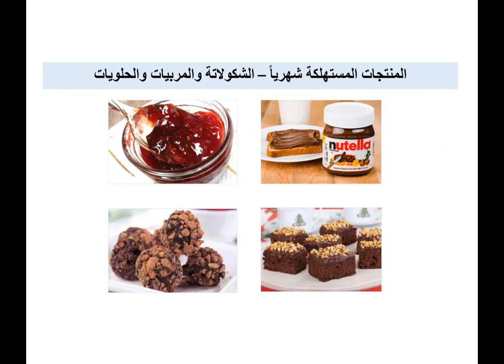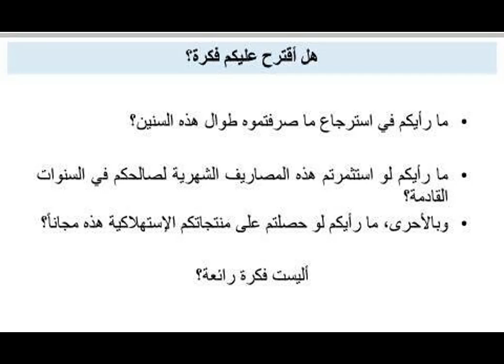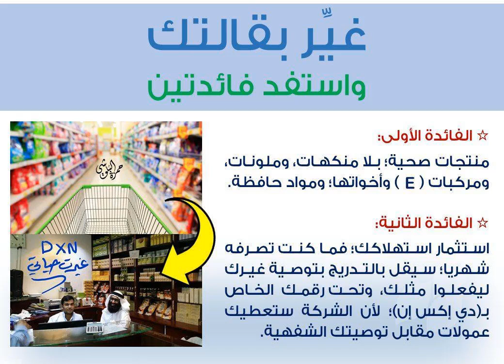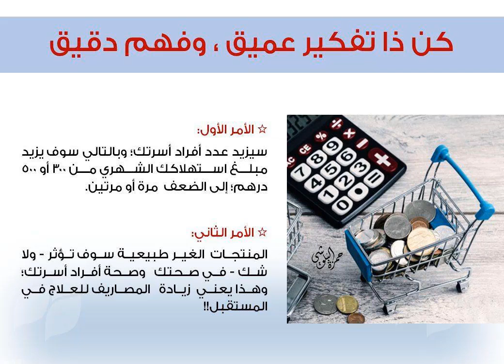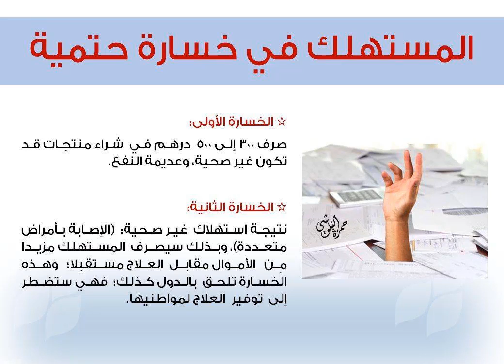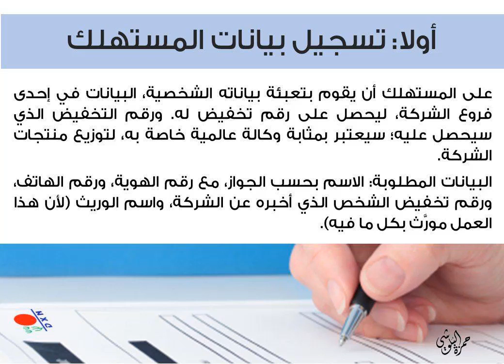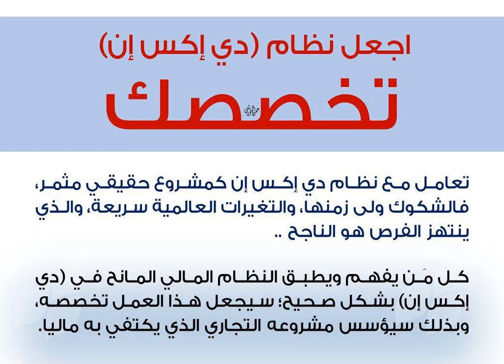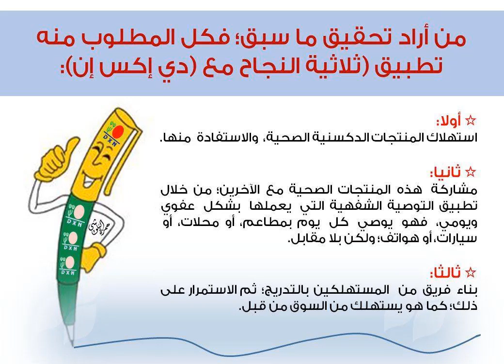غير بقالتك واستمتع مع dxn صحيا وماليا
يمكنكم جميعا الحصول على هذه المنتجات. وايضا الانضمام إلى الشركة شركة dxn والحصول على عضوية جديدة عالمية والاستفادة من مشروع dxn في مكان في العالم  وبدون اي شروط .

يمكنكم التواصل معي والاستفسار عن المزيد

جميع المنتجات الخاصة بشركة Dxn
التي تذكر في موقعنا  يمكنكم الحصول عليها
وبسعر مخفض من خلال كود التخفض التالي (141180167)
وذلك من خلال التوجه لاي مكتب تابع لشركة  Dxn
في دولتكم  وطلب المنتجات عبر كود التخفيض أعلاه⁦⬆️⁩
نسبة التخفيض من 15-25٪ بحسب نوع المنتج
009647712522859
انستجرام

منتجات dxn

للحصول على منتجات DXN أو الانضمام إلى DXN والحصول على رقم عضويتك العالمية ، استخدم رقم العضوية هذا (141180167)
اسم العضو   ABDULLAH
للتسجيل في أحد فروع الشركة حول العالم موقع الشركة

موقع الشركة يمكنك الانضمام إلى DXN والتسجيل في
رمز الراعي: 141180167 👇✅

للاستفسار ، يمكنك الاتصال بي من خلال حسابي على Facebook
FACEBOOK.COM/AlshahinY

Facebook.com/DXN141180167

حسابي على Telegram
 T.me/Alshahiny1

واتس اب
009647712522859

حسابي على Telegram DXN company

على حسابي Alancetkram لمتابعة لي